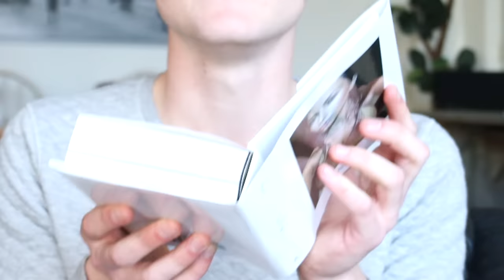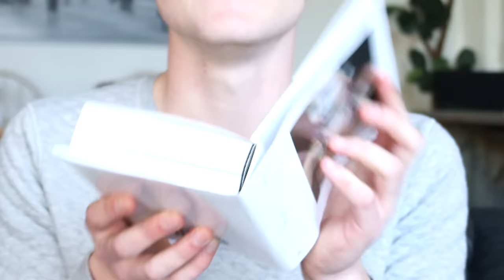HOE VERDIENEN YOUTUBERS GELD? | TheKelvlog